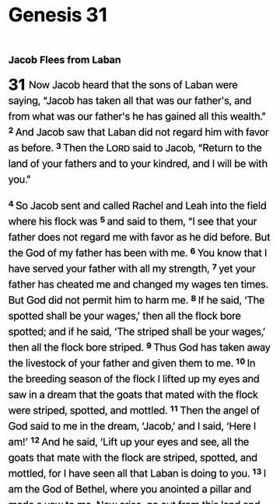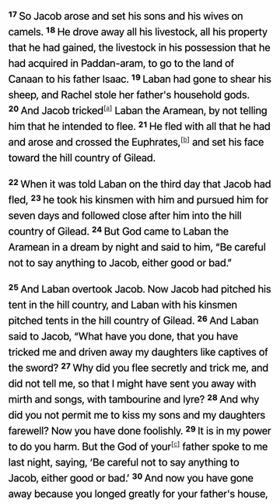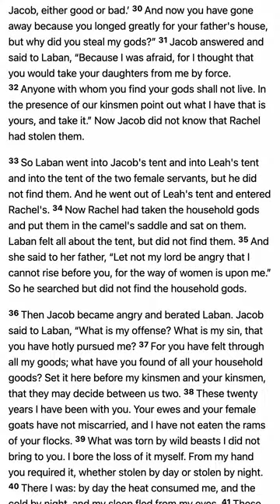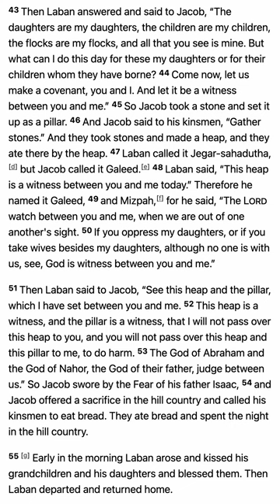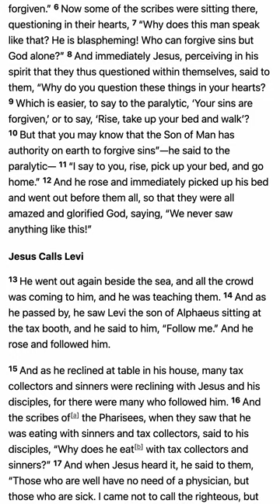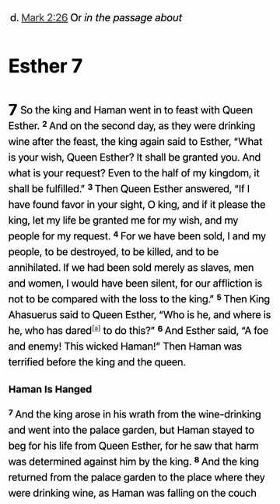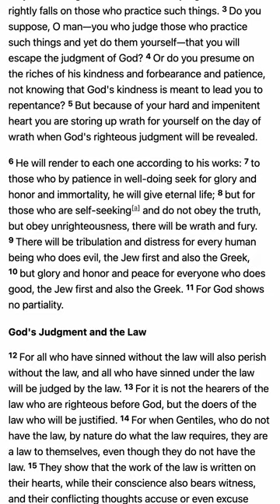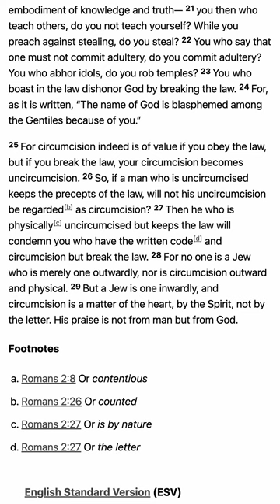M'CHEYNE BIBLE READING PLAN 2024 - January 30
1. Scripture Saves.

2. Scripture frees from Satan.

3. Scripture imparts grace and peace.

4. Scripture sanctifies.

“Sanctify them in the truth; your word is truth” (John 17:17).

5. Scripture gives joy.

6. Scripture protects us from destructive error.

7. Scripture is the hope of heaven.

8. Scripture will be resisted by some.

9. The right handling of Scripture is approved by God.

10. Scripture gives and sustains life.

5 Good Reasons to Use the Robert Murray M'Cheyne Bible Reading Plan in 2018 - Paul Carter

1. You get to read the New Testament twice
2. You get to read the Psalms twice
3. You get to see how the Bible fits together
4. You get to read at your own pace
5. You get to be part of a Bible-reading community